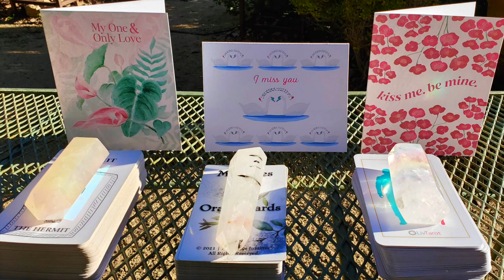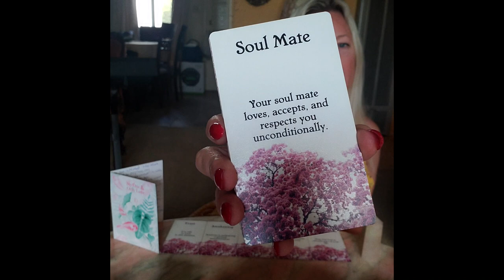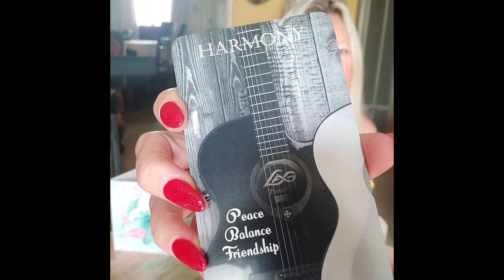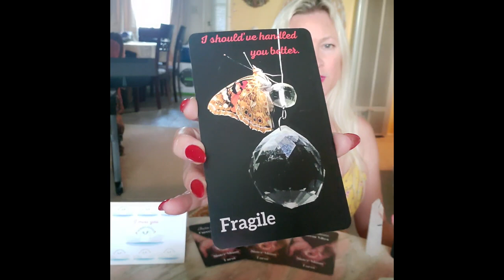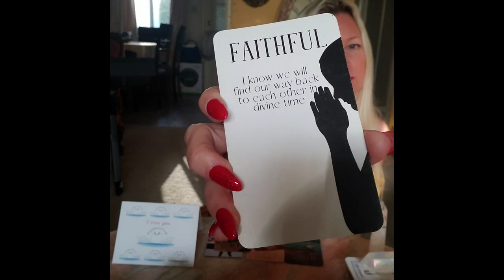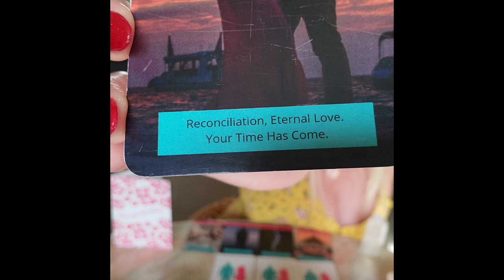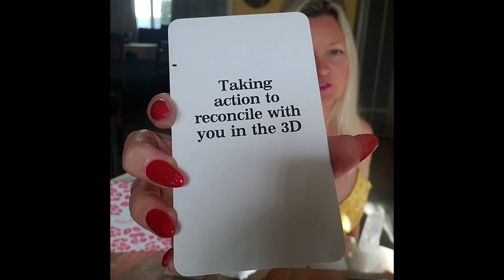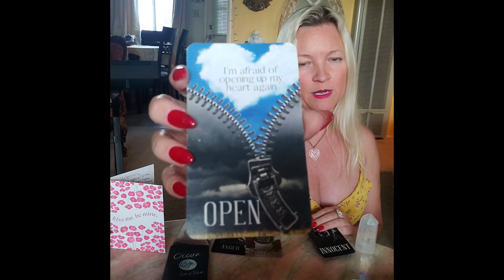THEIR VALENTINE'S DAY LOVE LETTERS TO YOU! Pick A Card Psychic Soulmate Relationship Tarot Reading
Do you need advice and guidance on your romantic soulmate relationship, your twin flame, karmic relationship or your future partner? Pick A Card videos can help! What are they thinking and feeling about you right now? Do they want a commitment with you? How do they feel about you? Will they return to you? These channeled psychic messages, astrology, tarot card and oracle card readings will assist you on your love journey…

What you have to do is so simple:
Think of the person who is in your heart. Look at the Valentine's Day cards and the tarot decks with crystals on top. Pick the one that attracts you the most and click on your pile in the timestamps below. You will be taken to your reading!

Timestamps:

00:00 - Pick Your Pile
01:58 - My One And Only Love, Hermit Tarot, Rose Quartz Aura
28:08 - I Miss You, Messages of Love, Quartz and Tourmaline
53:27 - Kiss Me, Be Mine, Twin Flame Messages, Angel Aura

These gorgeous Valentine's Day cards are made by my absolutely darling and super talented friend Nonette from Florish and Thrive - you can follow her on IG at: florishandthrive

These general channeled messages are free but if you would like to send me a donation or a tip, I would appreciate it so much! Thank you!!

If this reading doesn’t resonate, then try picking another pile or another video for your message. At the end of the day, please trust your own intuition and judgement when making life choices.